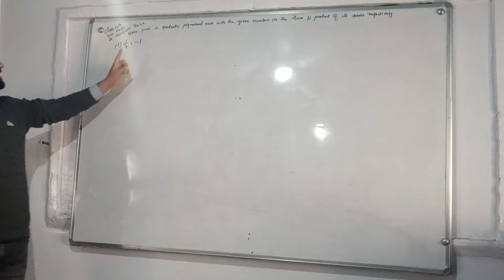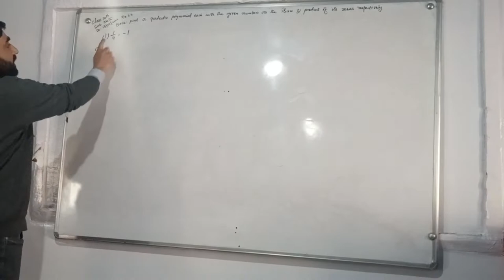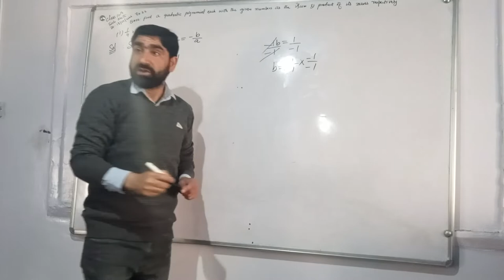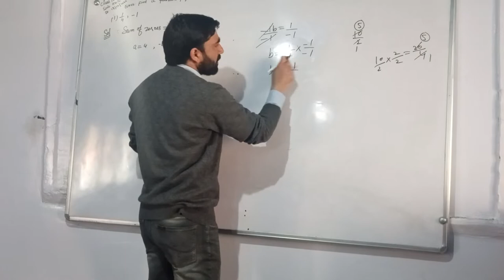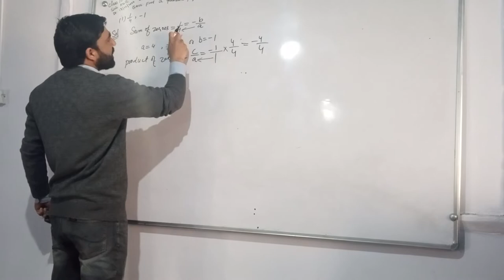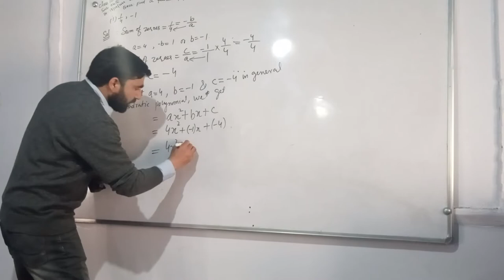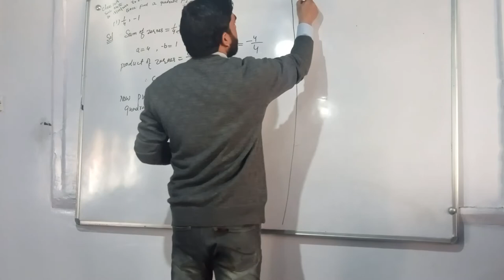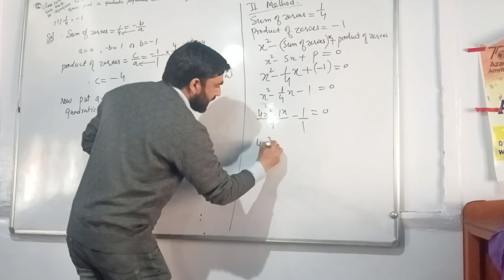POLYNOMIALS EX.2.2 QNO.2 (i) CLASS 10TH